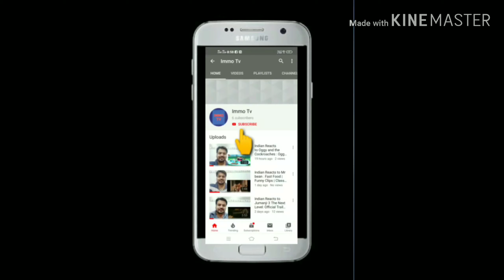The Resturant Funny Clip REACTION | Mr Bean